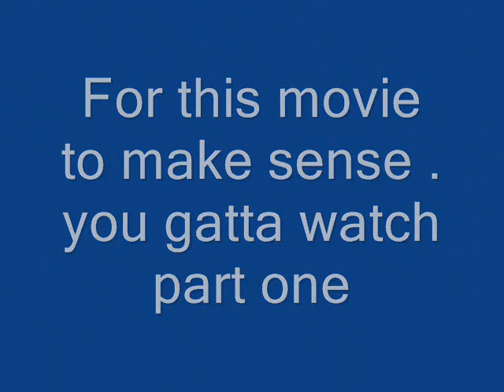Movies in minutes : Zombieland . part 2